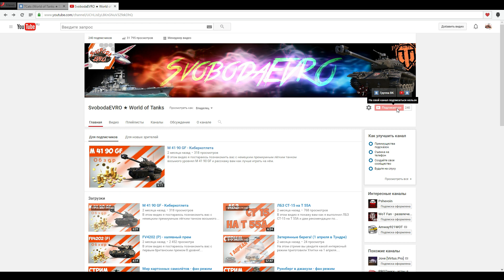Халява! Розыгрыш 8 бонус кодов на 3 дня према! WOT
Розыгрыш 8 бонус кодов на 3 дня према + сюрприз!

Что нужно сделать для участия?

Итоги мы подведём 09.07.16 вечерком на моём YouTube канале!

*Все бонус коды действуют до 10.07.16 спешите ввести!
**Для получения приза вы обязаны иметь открытую личку!